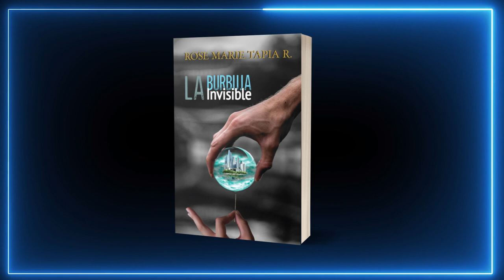CANCIÓN POP DE LA NOVELA DE LA BURBUJA INVISIBLE DE ROSE MARIE TAPIA